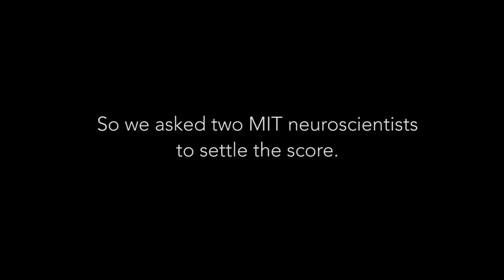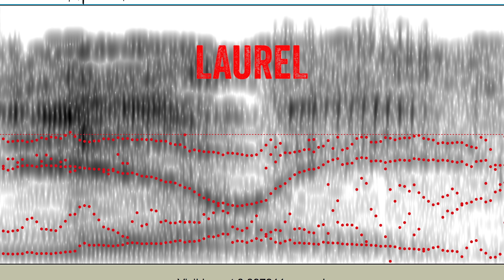Two MIT Neuroscientists Explain Yanny vs Laurel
It's the question breaking the internet. So we asked two neuroscientists at the McGovern Institute for Brain Research at MIT to settle the score.